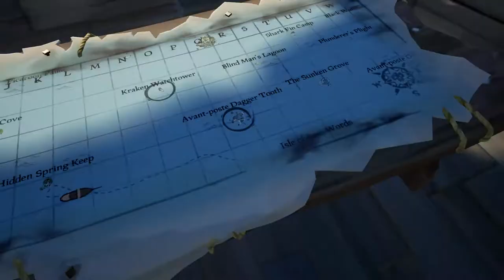Sea Of Thieves - Le Trône de Hidden Spring Keep